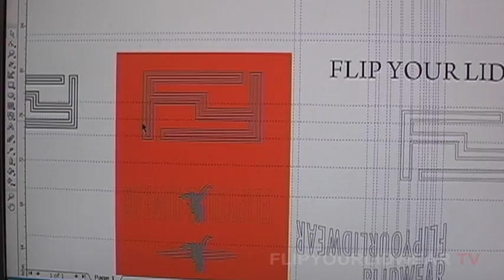FLIP YOUR LID WEAR NEW STYLES